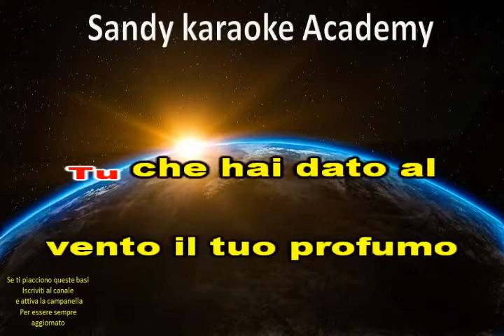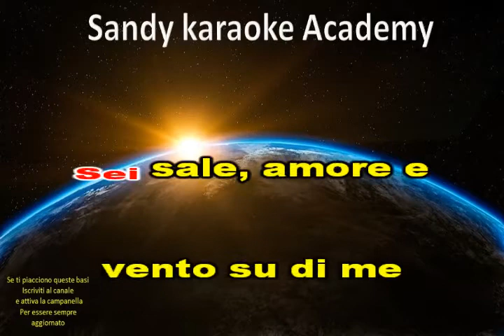KARAOKE SALE AMORE E VENTO TIROMANCINO (versione bachata) (demo)